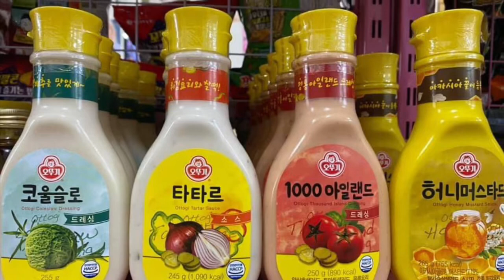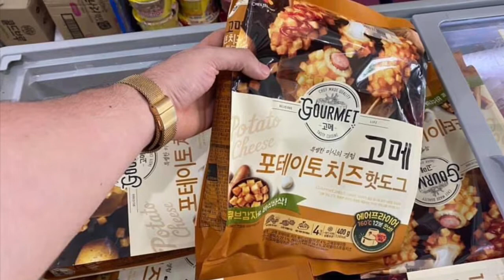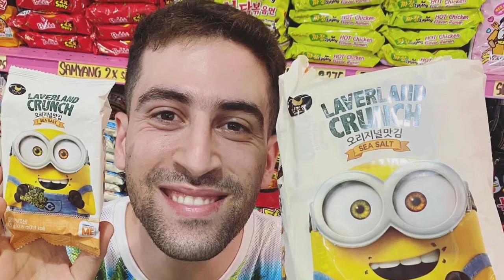Yoeboseyo Korean Mart ni Idol The Hungry Syrian Wanderer New Update